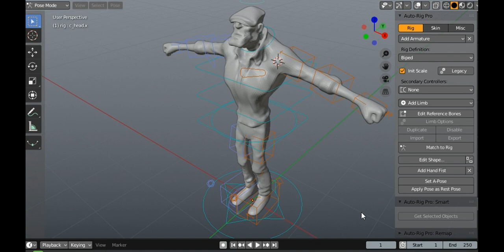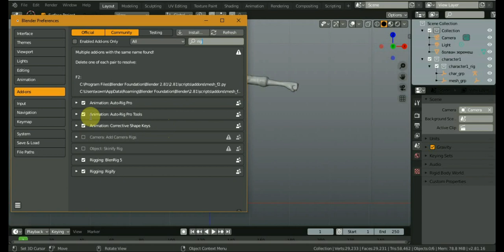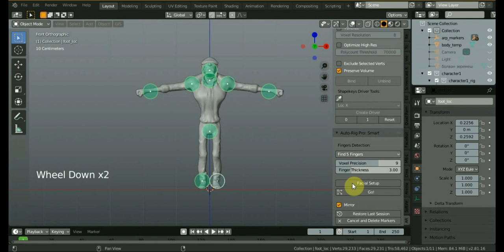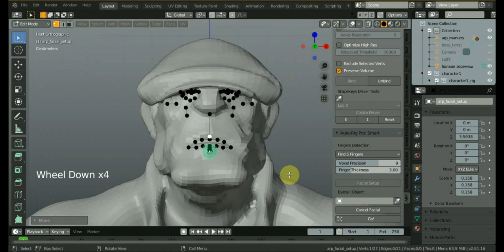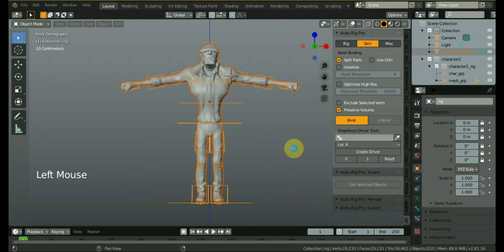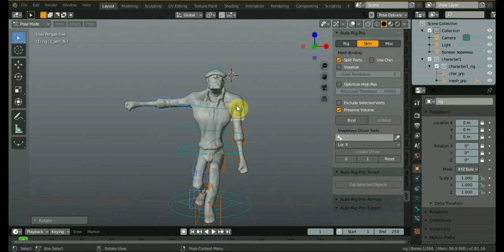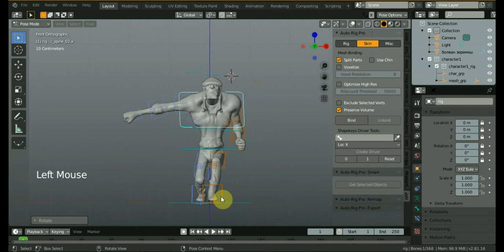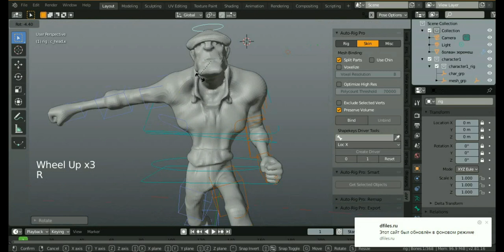BLENDER 2.81a АДДОН АВТО РИГ ПРО